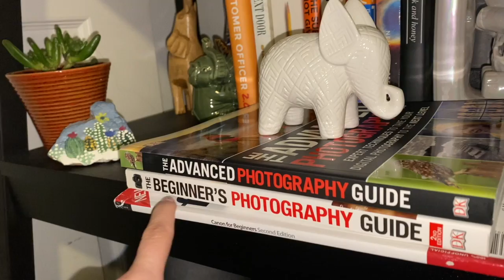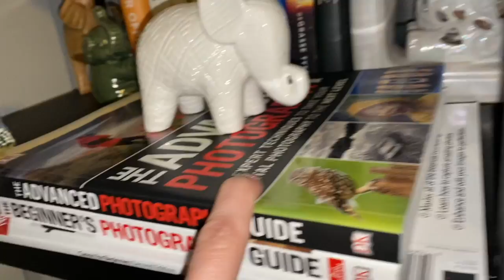I'M BACK WITH SOME NEW THINGS!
Hey everyone! If you are new, my name is Alyssa! I needed some time off but I am back & INVINCIBLE. I hope you enjoy this random video. I could not wait to share some of these items that I've been loving recently.
Follow my photography IG AlyssaMarie_Photography_ I FOLLOW BACK!